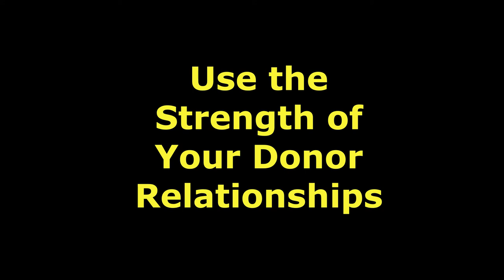VALUE OF AUTHENTIC DONOR RELATIONSHIPS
Sustained major donor programs depend on creating and maintaining authentic relationships with donors. Here is a story to illustrate the point.